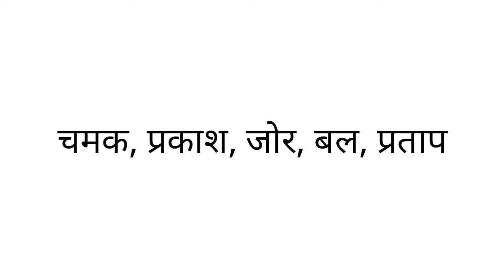Tez ka samanarthi shabd | Tez ka paryayvachi shabd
Hello everyone I am asif iqbal and you are watching indian spoken english in this video we will know ke tez samanarthi shabd kya hota hai.

1 :- tez ka samanarthi

2 :- tez ka samanarthi shabd

3 :- tez समानार्थी शब्द काय आहे

4 :- tez ka samanarthi sabda kaya ahe

5 :-  tez ka samanarthi shabd kya hota hai

6 :- tez ka samanarthi shabd kya hai

7 :- tez ka samanarthi kya hota hai

8 :- tez का समानार्थी

9 :- tez का समानार्थी शब्द

10 :- tez का समानार्थी शब्द क्या होता है

11 :- tez का पर्यायवाची शब्द

12 :- tez का पर्यायवाची शब्द क्या होता है

13 :- tez ka paryayvachi shabd

14 :- tez samanarthi shabd

15 :- samanarthi shabd tez

16 :- Tez ka samanarthi shabd